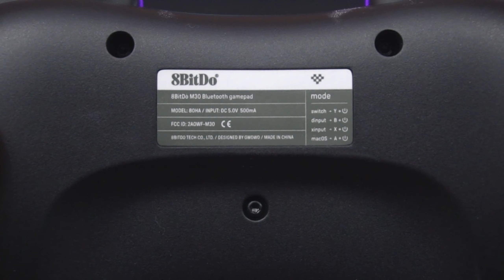8BitDo M30 | Sega Genesis Retro Bluetooth Gamepad | Switch PC MAC Steam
8Bitdo M30 Bluetooth Controller for Switch PC MAC Steam

Amazon US | $25/$30
Amazon CA | $34/$40

8BitDo vs Original 6 Button Sega Genesis Gamepad